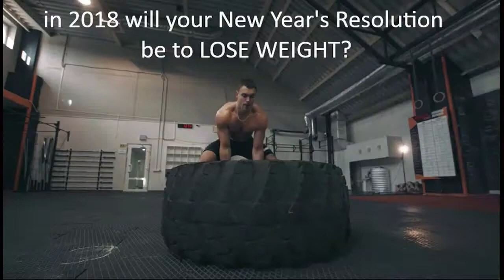Kelly's Items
you have an online catalog for Men and Women's healthy products
1. Online / OnDemand yoga to kickboxing video's you can workout in the privacy of your own home.
2. Juicing pre-made so you don't have to and soup too!
3. Custom made vitamins tailored to YOUR BODY not everybody else because "everybody" is different
4. Male personal grooming "Nice"!
5. Activewear for Men and Women
6. Meditation to help you with Health, Wealth, Prosperity, Manifestation, Success!
We are always adding to our site because we test these products, wear the clothes and can tell you if these items are WORTH IT...or NOT.